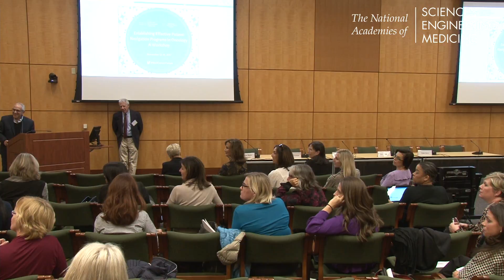11/14/2017 - Keynote Presentation: Simon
Gregory Simon, Biden Cancer Initiative